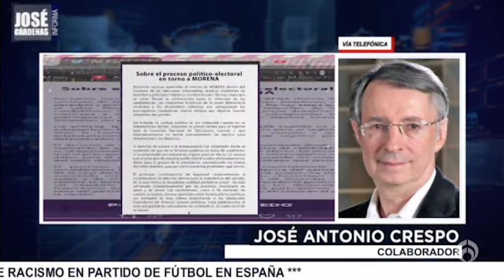José Antonio Crespo, colaborador con José Cárdenas Informa